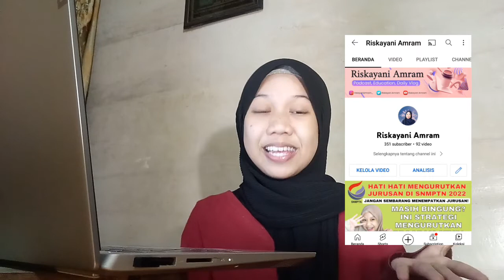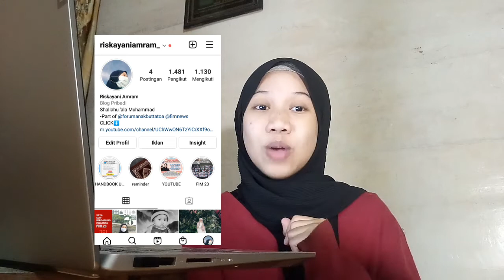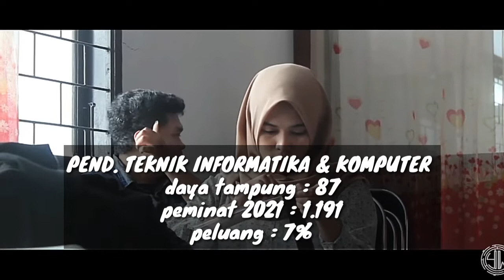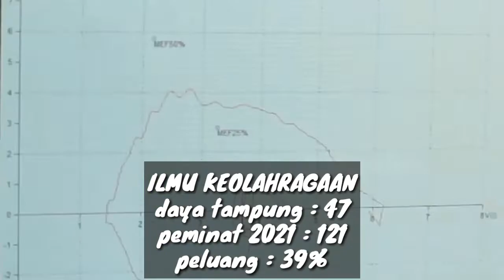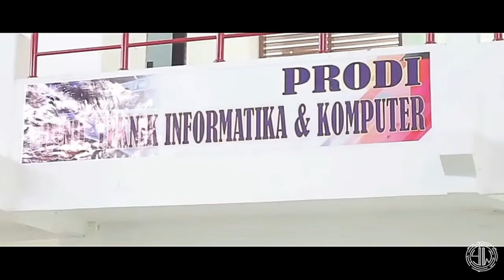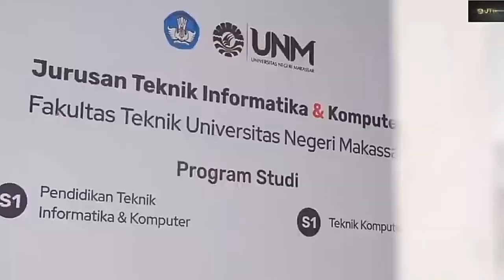SAINTEK | DAYA TAMPUNG DAN PELUANG LOLOS SBMPTN UNM 2022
halo semuanyaa! video di atas membahas tentang daya tampung dan peluang lolos SBMPTN 2022 di Universitas Negeri Makassar (UNM) prodi SAINTEK. Buat kalian yang berdomisili di Sulawesi Selatan. Boleh banget tau dan cari informasi tentang info penerimaan mahasiswa baru tahun 2022.  Semoga video ini bisa membantu kalian. Semangat semua!

Record: HP Vivo V5
Editing video: KineMaster
Editing thumbnails: CANVA

strategi jitu lulus sbmptn 2020,3 strategi wajib untuk utbk 2020,cara mengurutkan jurusan di sbmptn 2020 berdasarkan nilai dan keketatan,bahas tuntas utbk sbmptn terbaru 2020, utbk,sbmptn,snmptn,unhas,universitas hasanuddin,unm,universitas negeri makassar,uin,universitas islam negeri alauddin makassar